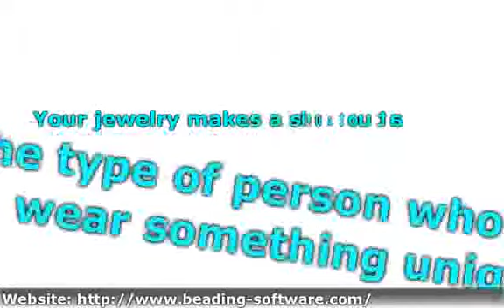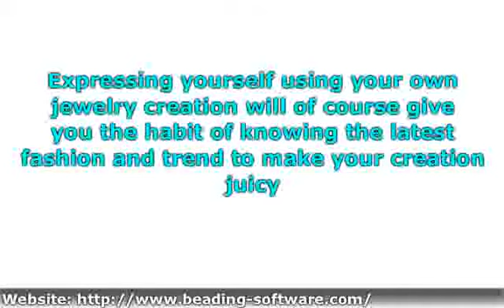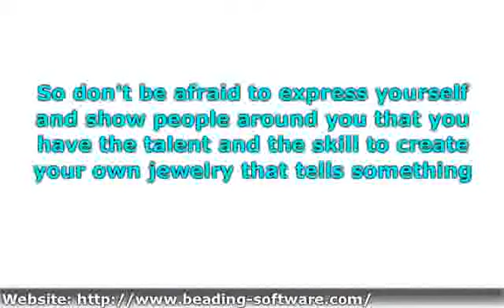Beading and Jewelry Making a Way To Express Yourself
Beaded and jewelry making is a great way to express yourself. Check this site out for some great free beading tutorials. If you are serious about your beading hobby or business make sure you download Bead Manager Pro, a great piece of software that automizes tons of your mundane tasks.